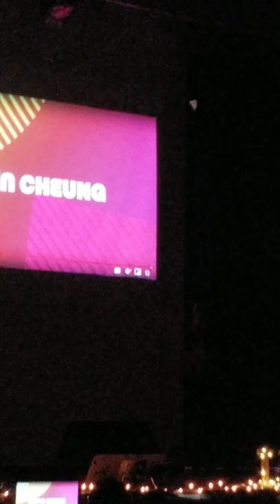Herricks Idol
Justin Cheung